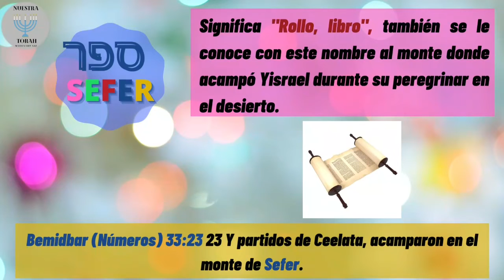Palabras Hebreas SEFER